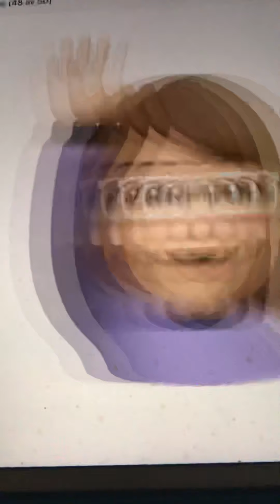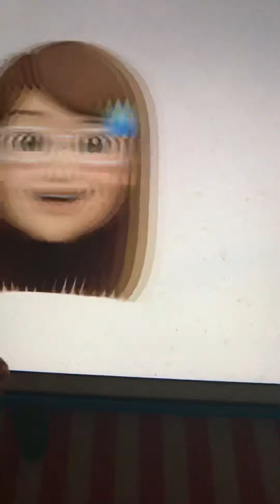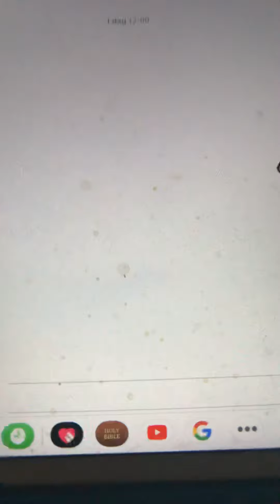Herman and Minnie Ada Jones & Ken Spencer